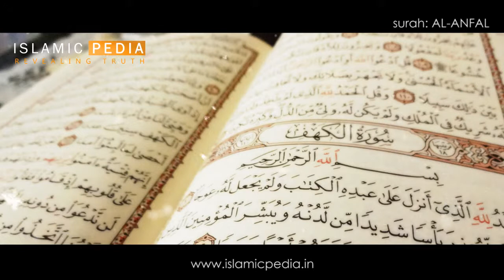08. Surah AL-ANFAL ("SPOIL OF WAR") by Shaikh Maher Al Muaiqly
Surah Al-Anfal ("The Spoils of War") is the eighth chapter (surah) of the Qur'an, with 75 verses. It is a Medinan sura, completed after the Battle of Badr. It forms a pair with the next sura, At-Tawba.